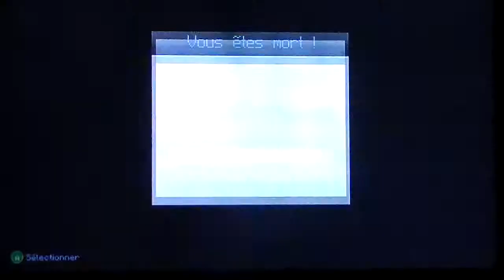Aventure suivie episode 4: Nether'Fail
Voici l'épisode 4 de notre aventure suivie en compagnie de fr0st83 et (à la fin) FlipperMADMAX